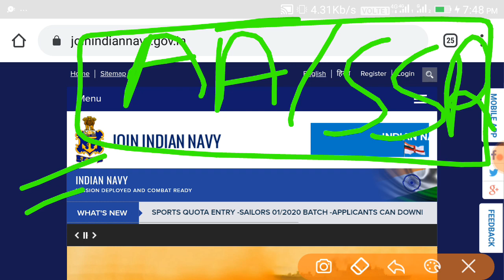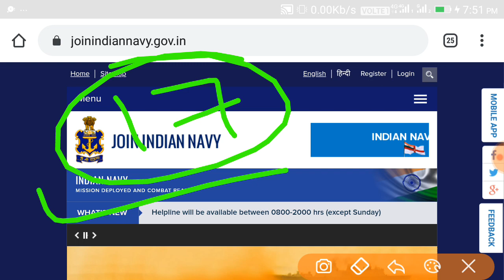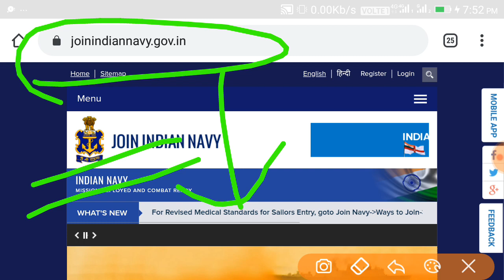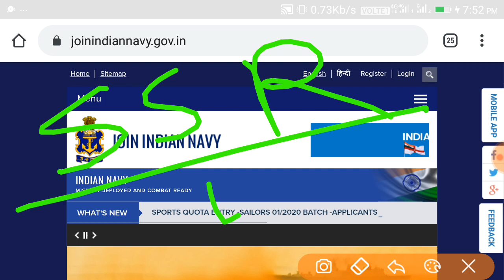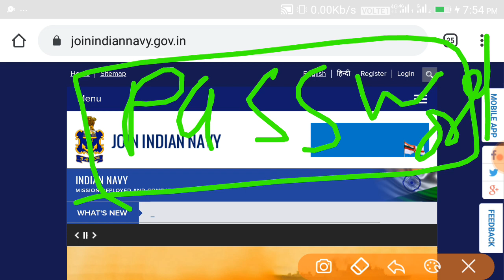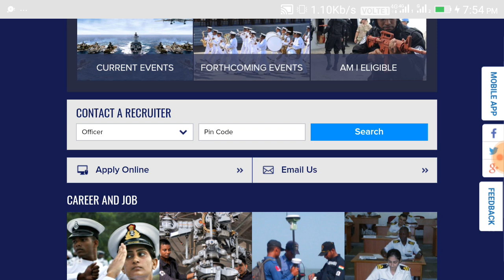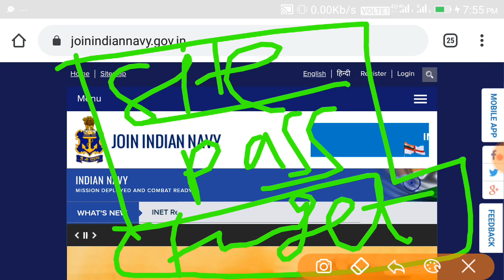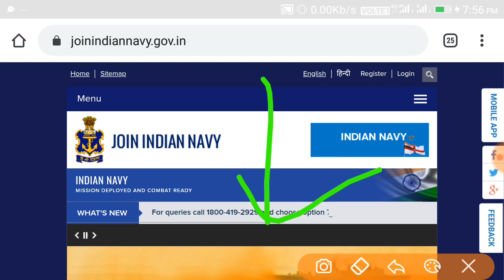NAVY AA/SSR FINAL MERIT LIST 2020,NAVY AA/SSR MERIT LIST FEBRUARY 2020 BATCH,NAVY AA/SSR MERIT LIST